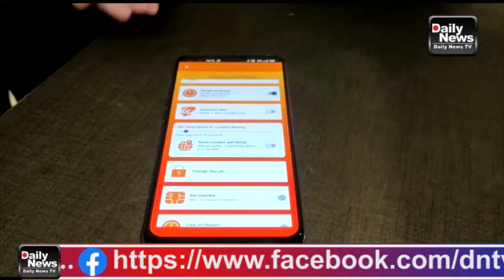18/09/21 મોબાઈલની સુરક્ષા માટે એક નવી જ એપ મોબી સ્પાય યુવા ઉદ્યોગ સાહસિકો દ્વારા શરૂ કરવામાં આવી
18/09/21 મોબાઈલની સુરક્ષા માટે એક નવી જ એપ મોબી સ્પાય યુવા ઉદ્યોગ સાહસિકો દ્વારા શરૂ કરવામાં આવી